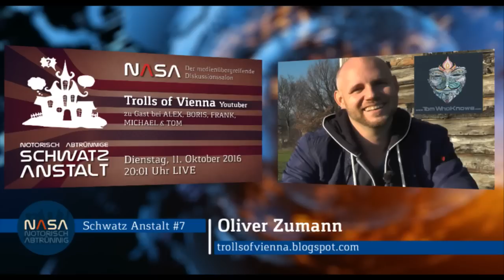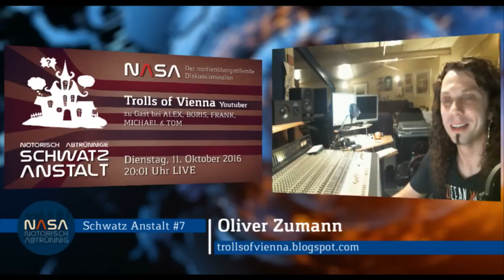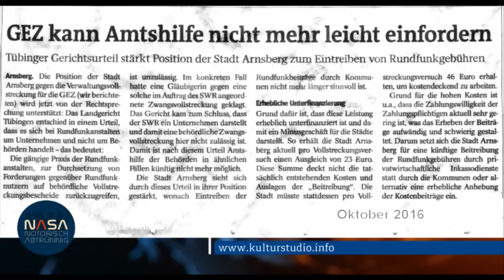NASA No 7 - Zu Gast: Trolls of Vienna - US Debattendebakel, Chemnitz, Wikileaks, Trolle, uvm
Notorisch Abtrünnige Schwatz Anstalt #7 –
Die medienübergreifende Gesprächsrunde zu Themen die bewegen.

In Kooperation mit dem Kulturstudio lade ich euch sehr herzlich zu einer neuen Live-Talkreihe namens NASA ein. Einmal im Monat wird es eine neue Livesendung geben mit immer neuen und interessanten Gästen.

Diesmal zu Gast: Trolls of Vienna alias Oliver Zumann dürfen wir diesmal zu unserem notorisch abtrünnigen Diskussionssalon begrüßen. Oli ist Youtuber und bekannt durch seine sehr guten Analysen zu aktuellen und geschichtlichen Ereignissen.

Der neue medienübergreifende Gesprächsrunde zu Themen die bewegen. Mit gebündelter Kompetenz und einem Schuss Humor legen wir jetzt erst richtig los! Euch erwartet ein lockerer und gemütlicher Diskussionssalon mit Frank Stoner, Boris, Amok Alex, Tom WhoKnows, Michael [a.d.F. Grawe] und unserem Troll of Vienna